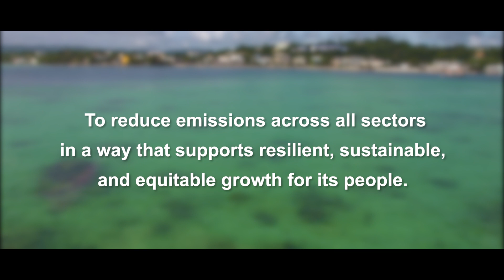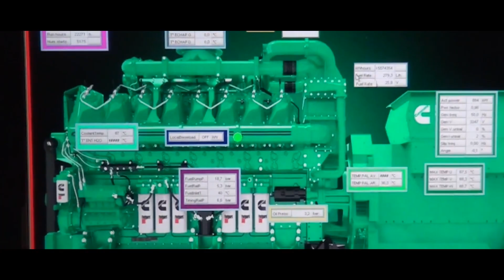Part 2. GGGI Vanuatu - Low Emissions Development Strategy Energy (English)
Vanuatu Low Emissions Development Strategy Energy (English)

To lead global and domestic efforts to address climate change, the Government of Vanuatu, with the assistance of the Global Green Growth Institute (GGGI), the governments of New Zealand and France is developing a long-term Low Emissions Development Strategy, or LEDS. As a long-term strategy to netzero by 2050, the VanuatuLEDS identifies transformational investments for Vanuatu’s climate resilient future.

The VanuatuLEDS complements and supports short- and medium-term policies and strategies, such as Vanuatu’s National Sustainable Development Plan and the Nationally Determined Contributions (NDCs) to 2030. These plans target a 100% renewable electricity sector by 2030 and provide a pathway towards a 25% reduction in greenhouse gas emissions by 2030. Other sectors addressed include transportation, construction, agriculture, manufacturing, forestry, and waste management. In the near term, the Vanuatu LEDS supports planning for green job creation and sustainable development. To learn about Vanuatu’s efforts to ensure a sustainable, green feature watch our video series on Vanuatu long-term LEDS.
* To learn about GGGI’s work in the pacific region please